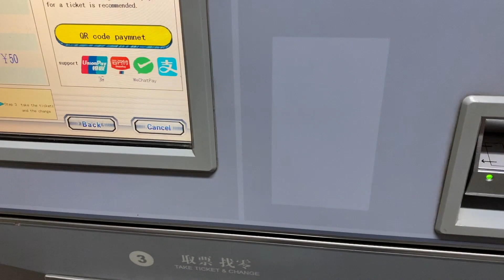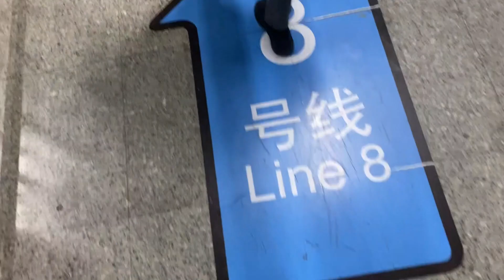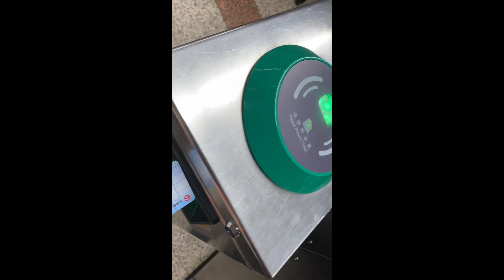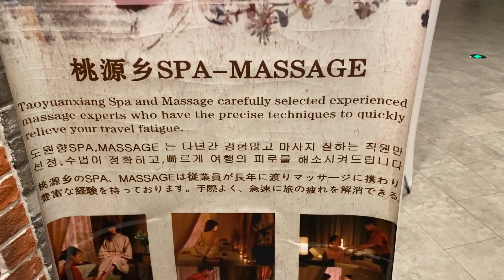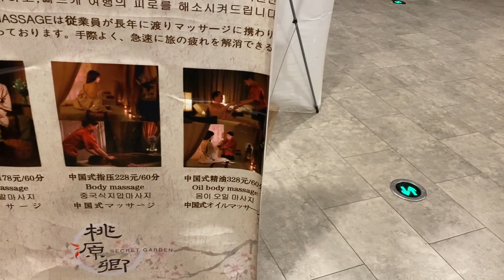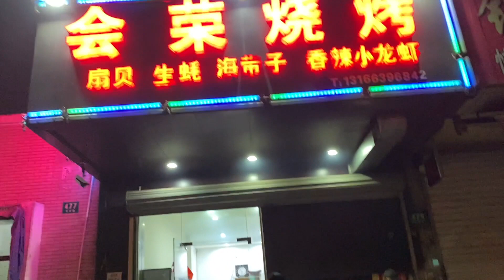미소의 상해 브이로그 마지막이야기 비행기 놓친날(마라탕 하이디라오훠궈 동파육 마라롱샤 꼬치구이 탕후루 동방명주 예원)(Shanghai/上海)VLOG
안녕하세요 미소입니다 이 영상은 1월달쯤 촬영이 된 영상입니다.
정말 하이디라오 훠궈는 맛있었던거 같습니다! 정말 즐거웠었습니다
하지만, 여행 마지막날 비행기를 놓쳐 하루 더 여행을 하게 되었습니다!
하루여행이 더 추가 되었는데 정말 맛있는 음식점도 가고 너무 행복한 여행이였던것 같습니다.
영상을 다시 보면서 여행이 가고싶다는 생각이 너무 많이들었습니다.
얼른 코로나가 끝났으면 좋겠습니다.
모두 건강 조심하시고 재미있게 시청해주세요